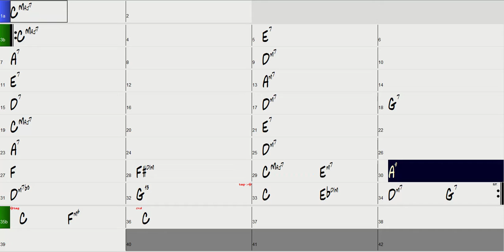All of Me (Jazz Play-Along) - @ 160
Music Minus You - Jazz Play-Along

All of Me by Gerald Marks and Seymour Simons
Lead Sheet is for C instruments
Five Choruses